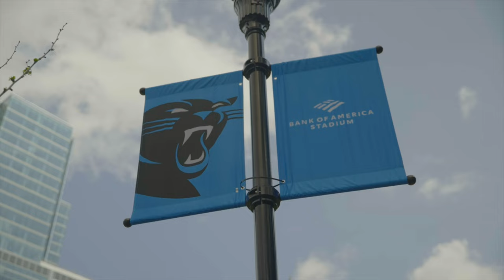Topgolf Live - Charlotte - Bank of America Stadium